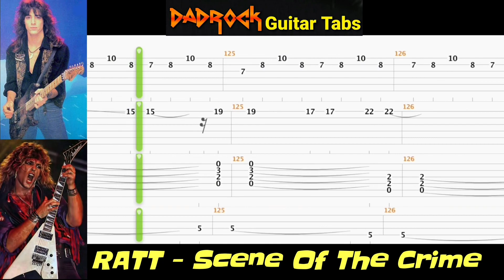Scene Of The Crime - RATT - Guitar + Bass TABS Lesson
This is a practice tool I put together With the help of Songsterr to help My fellow DadRockers  learn the main guitar parts for Scene Of The Crime - RATT

Intro: (0:00)
Video: (0:37)